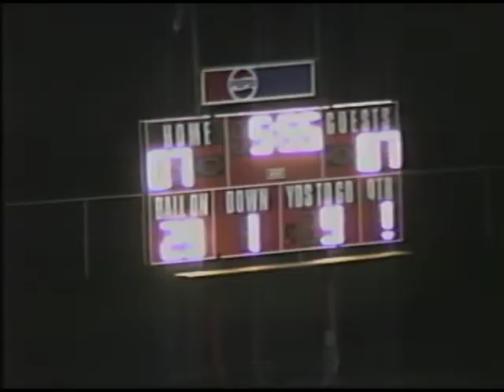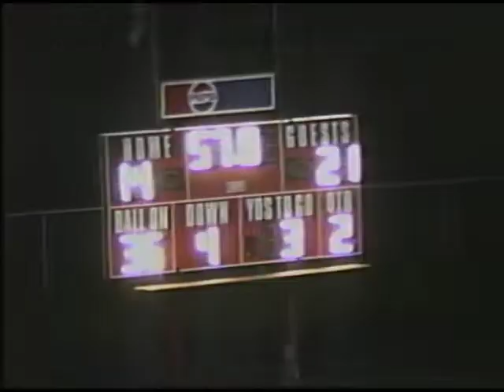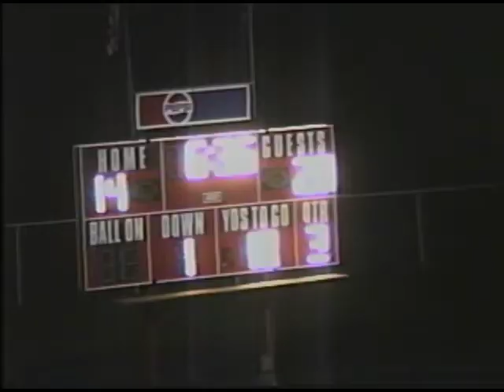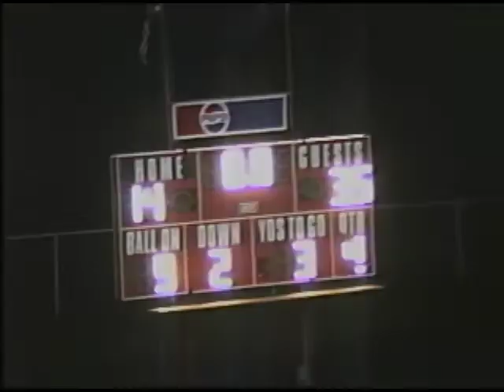Whiting at West Central 9/25/1992 Week 5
A regular season preview of a sectional game played in October.